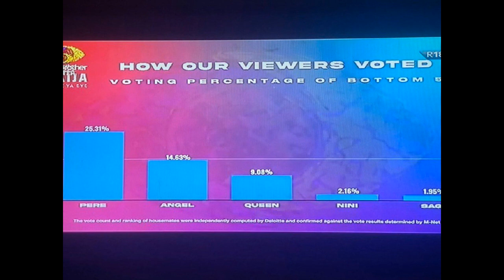BBNaija: How viewers voted for Pere, Nini, Saga, Others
Following the eviction of Queen, Saga and Nini from the Season 6 edition of the Big Brother Naija, reality show, organisers have published details of how Nigerians voted for their favourite housemates.